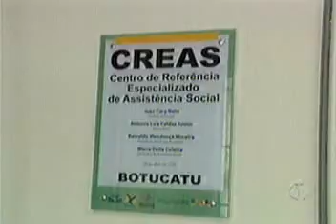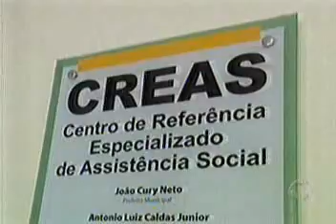Atendimento especializado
Começa a funcionar em Botucatu o Centro de Referência Especializado em Assistência Social